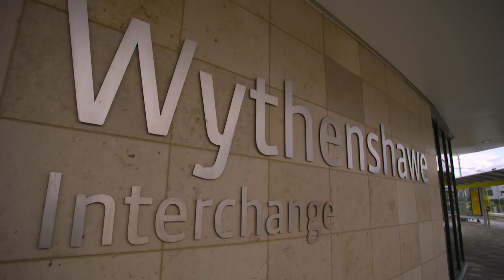Transport for Greater Manchester HS2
A high impact film exploring the impact HS2 will have on Manchester, created for Transport for Greater Manchester's appearance at the annual MIPIM conference.

This film showcases our ability to understand and explore complicated issues and communicate them in a straight-forward, powerful fashion.